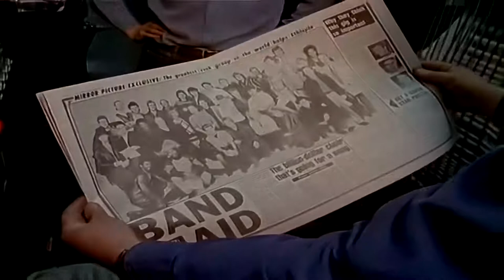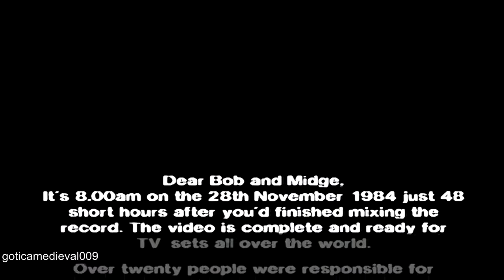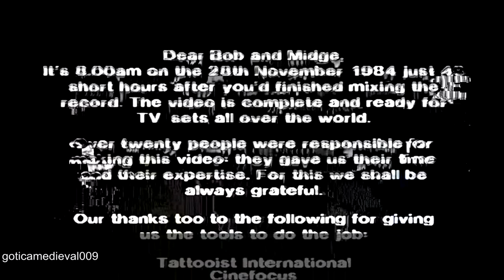Sting & Friends - Band Aid - Do They Know It's Christmas? (Final Cut - 1984)